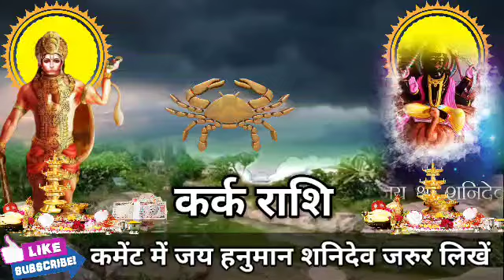कर्क राशि वालों 30 और 01 अक्टूबर जो होने वाला है आंखों से आंसू निकल आएंगे देखो। Kark Rashi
कर्क राशि वालों 24 और 25 सितंबर जो होने वाला है आंखों से आंसू निकल आएंगे देखो। Kark Rashi